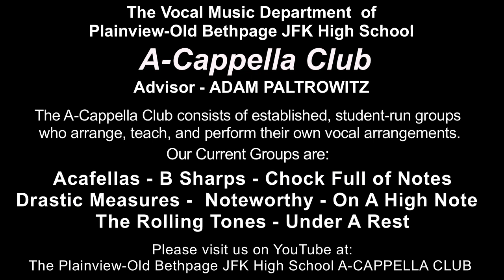Photograph - performed by Chock Full of Notes (POBJFKHS)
Plainview-Old Bethpage John F. Kennedy High School

Winter Night of A-Cappella - 2016

Our A-Cappella program consists of 8 ensembles who are all student-run.
They choose their own songs, write their own arrangements, teach the music, choose the soloists, and create the choreography.

Adam Paltrowitz, advisor